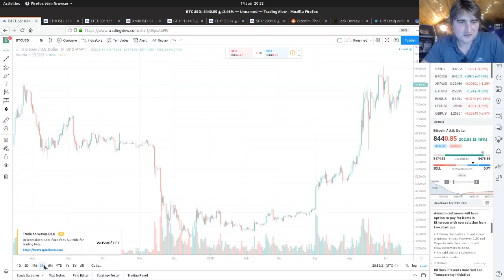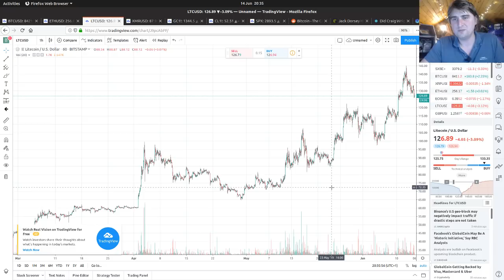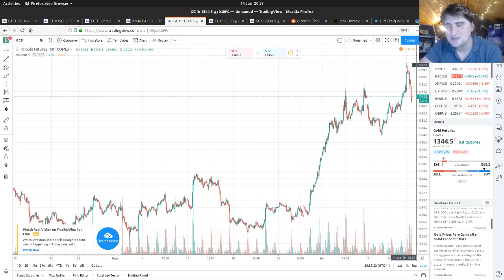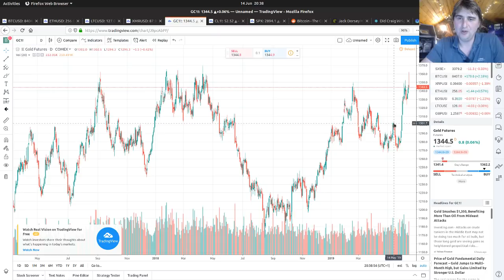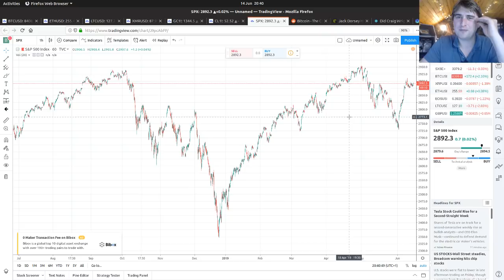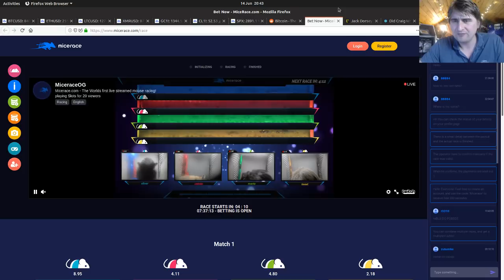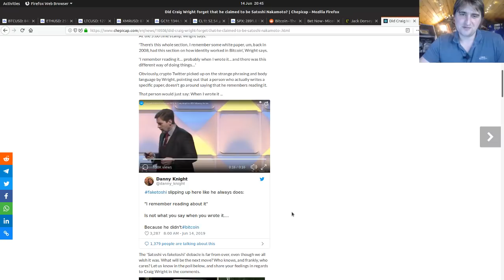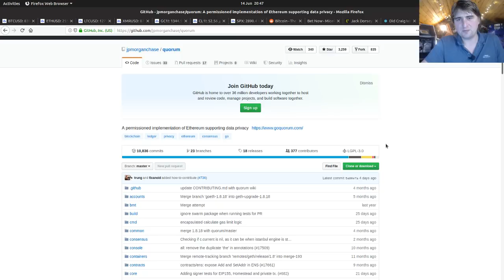Bitcoin Coffee Break (14th June) - Markets, 10k bitcoin, JPMorgan, Ratoshi, Micerace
"Buy Bitcoin" ink stamps, only £1!!! (not for stamping all your fiat)